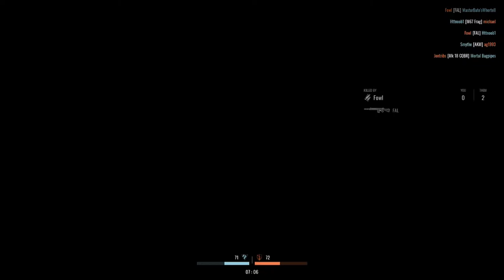Death montage | Insurgency SandStorm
Short clips of me dying to people :) and plus I sorta bad at this game. I like TDM mode because I get into battle more often than the other modes.

                         I am in my group voice chat so come join if you want.

chat with me anytime you want but if you want to play with me message me and I can make you admin depends if I want to though. But I have a guest chat room so I can always be in there talking.

        Note: I mostly live stream over there than on youtube so go follow me at the link.